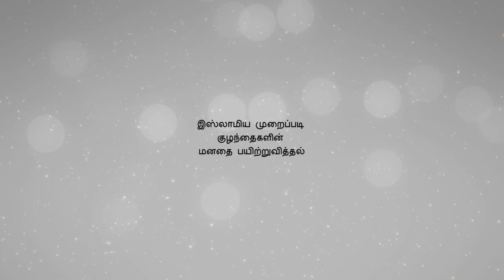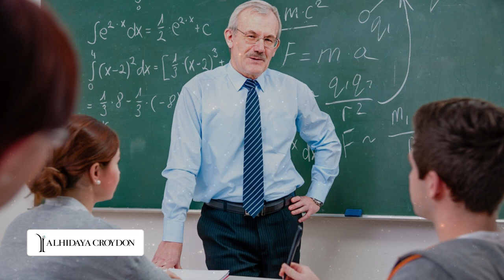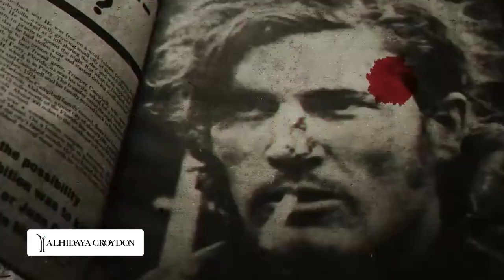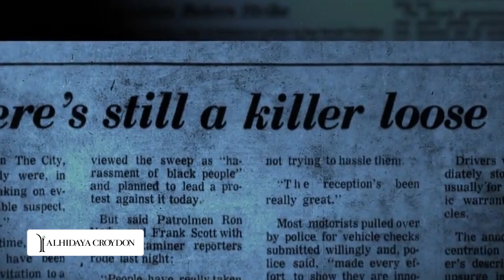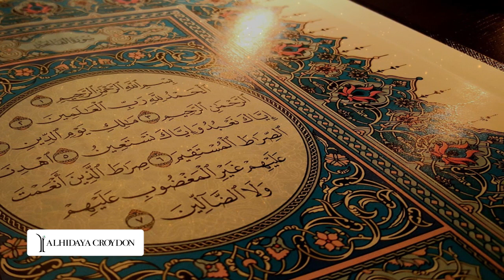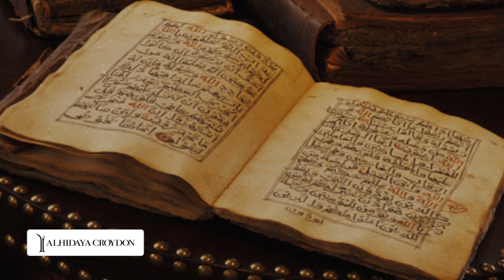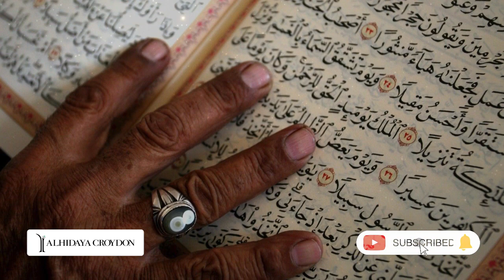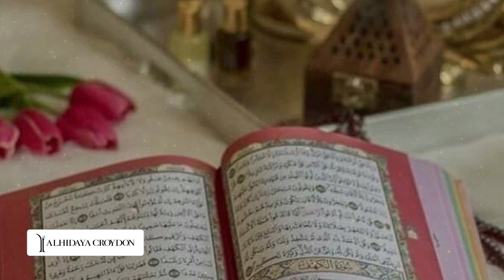Alhidaya Weekly Tamil Talk - Bringing-up Children in Islam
Bringing-up Children in Islam by Kambam Peer Mohammed Baqavi